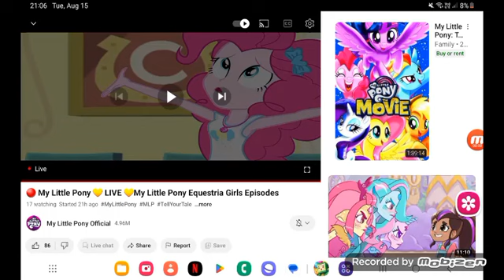August 16, 2023